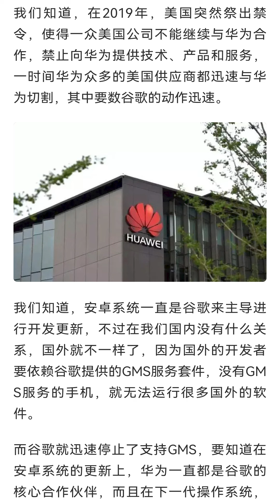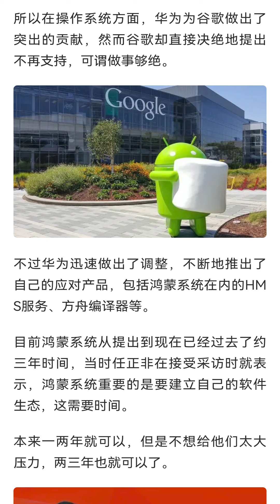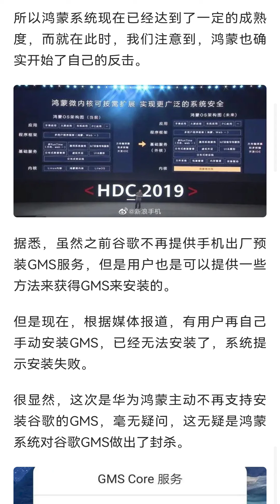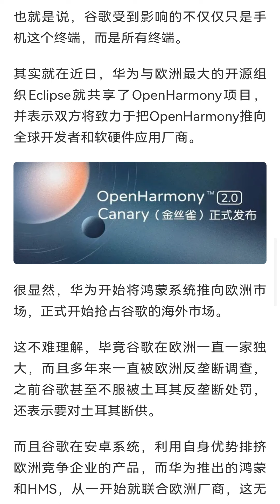华为对谷歌还手，GMS已无法在鸿蒙安装，网友：太快了！